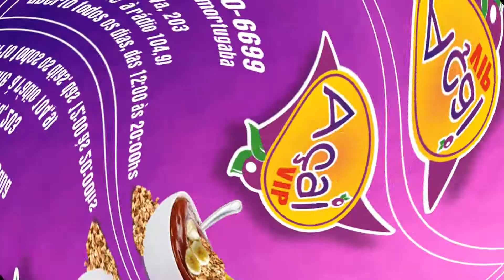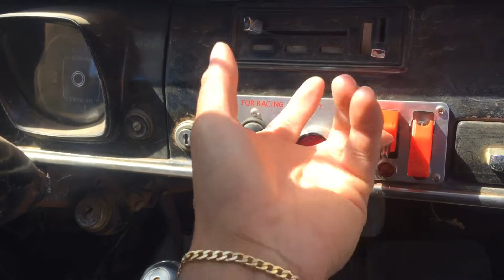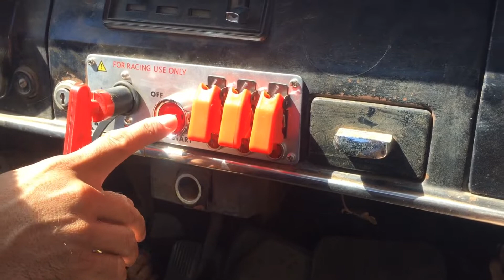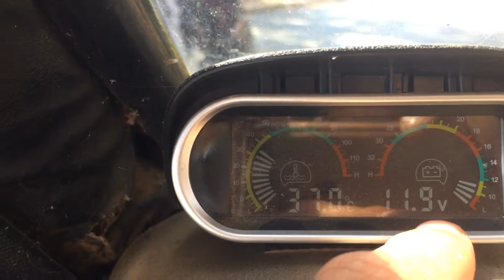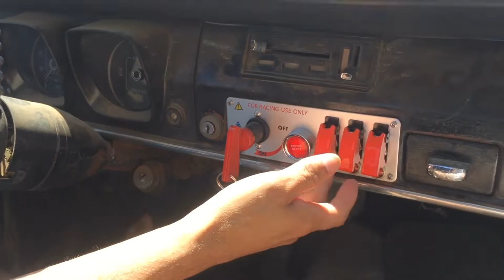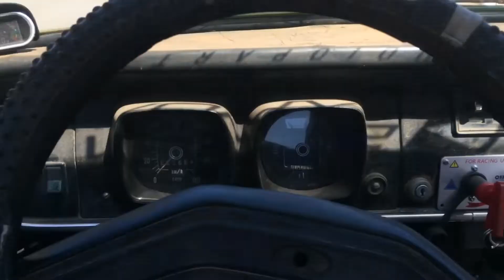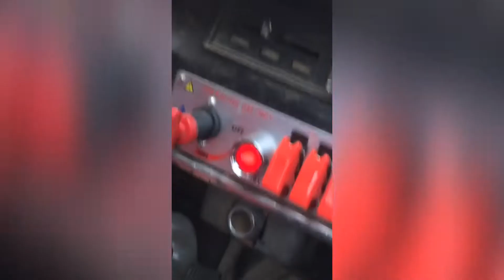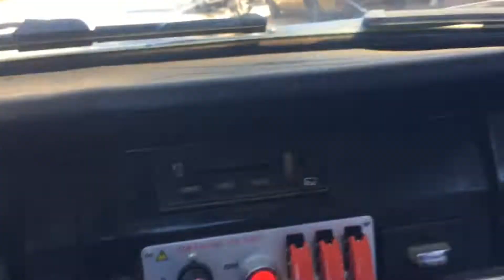CORCEL 1 LUXO FEITO UMA PICK-UP DE CORRIDA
Esse aqui tem comandos de foguete 🚀
Segue no Instagram ⤵️